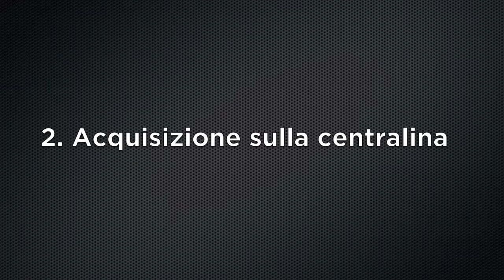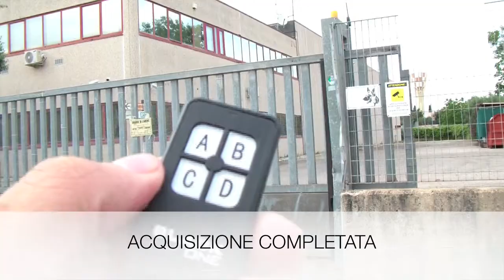BLACKONE - ALLMATIC - CENTRALINA